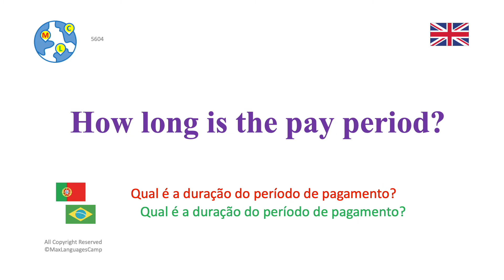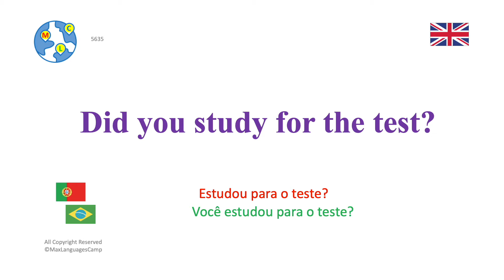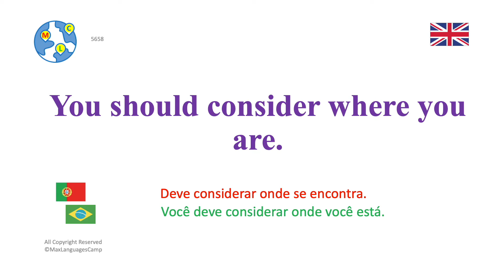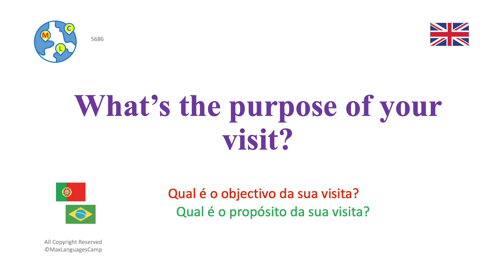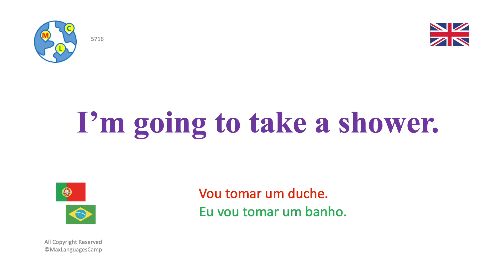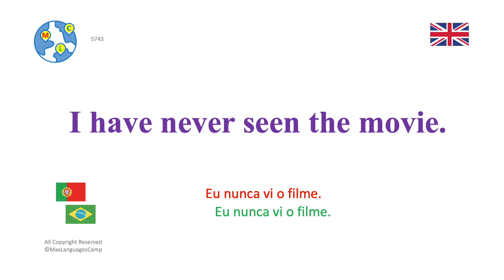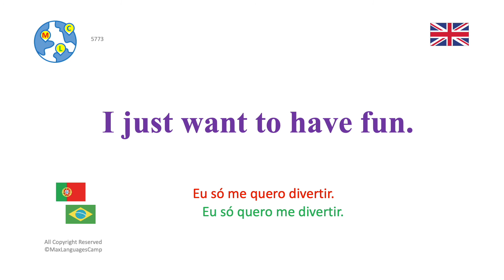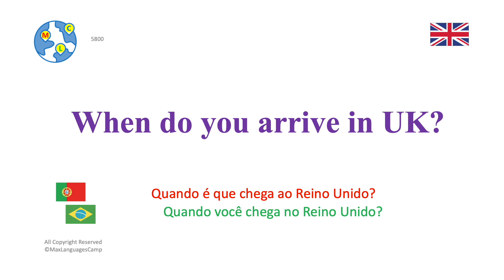Ep29 : 8000 frases úteis e práticas em inglês | Conversa básica | iniciantes e intermediários